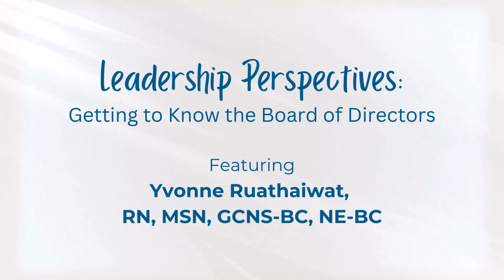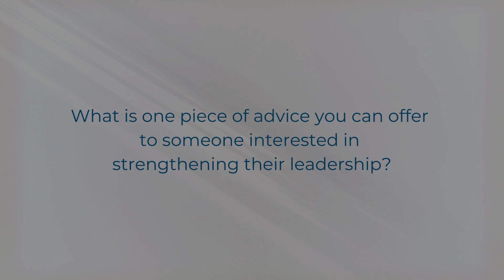Leadership Perspectives: Featuring Yvonne Ruathaiwat, RN, MSN, GCNS-BC, NE-BC